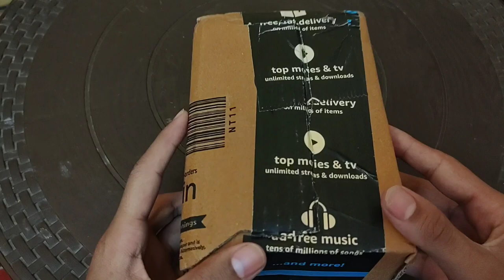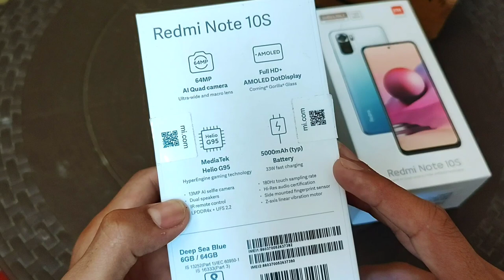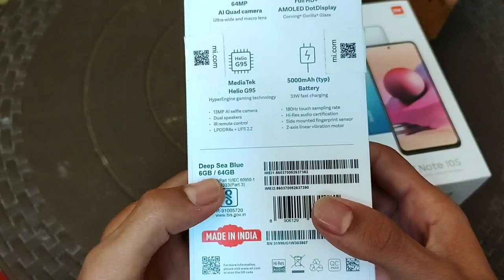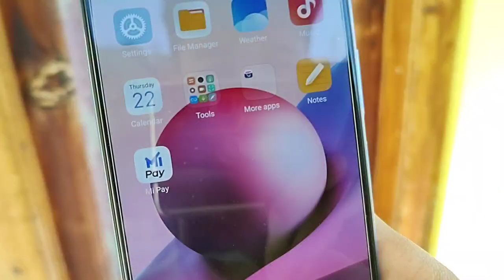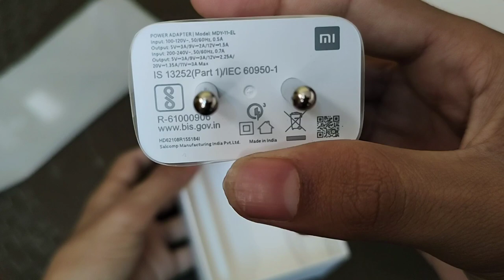Redmi note 10s unboxing Amazon great Indian festival sale 2021 || Redmi Note 10S Full review only 🔥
Redmi note 10s unboxing from Amazon great Indian festival sale 2021 || Redmi Note 10S Full review 🔥
redmi note 10s unboxing from Amazon great Indian festival sale 🔥
Redmi note 10s review from Amazon sale
redmi note 10s only 12000rs